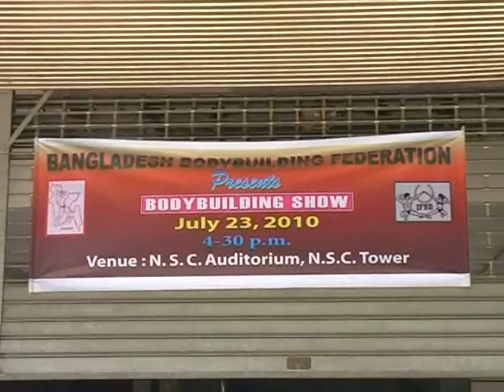Bangladesh Body Building Federation Presents - Body Building Show